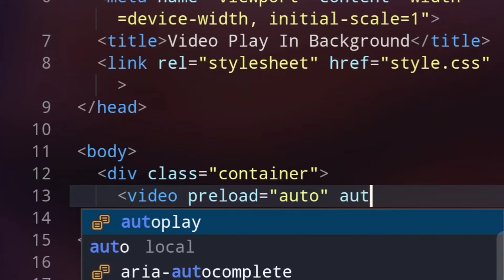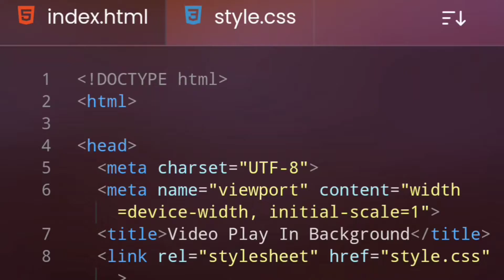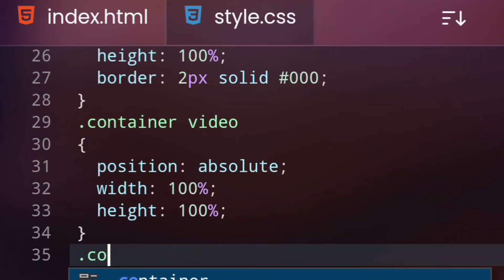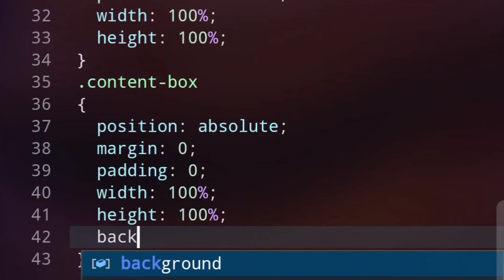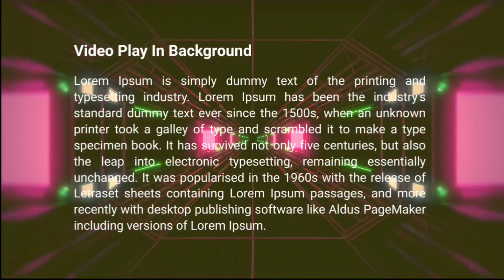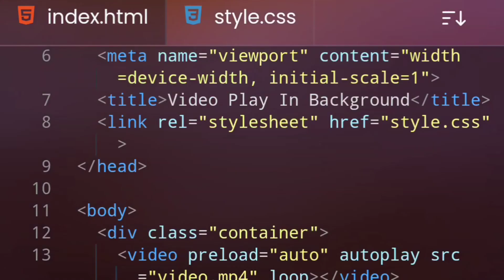Video In Background HTML CSS Tutorial | @Code Companion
Hey guys!

And share my channel with your friends. 🙂  See you on next tutorial!!!,